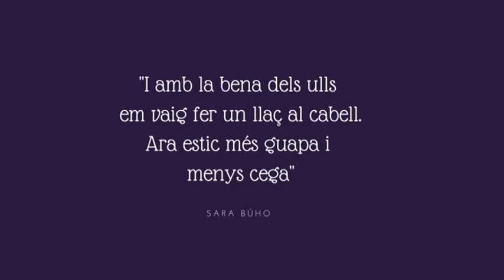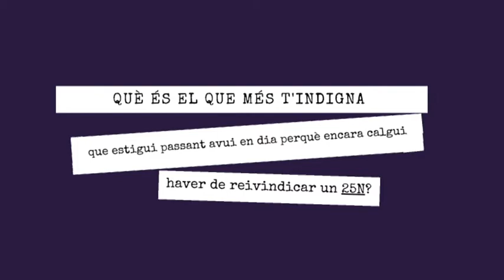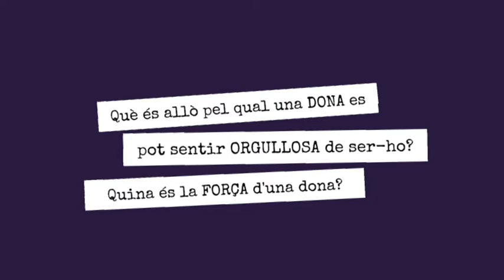Especial 25N - Dia Internacional contra la violència a les dones: NADIA CONTRERAS